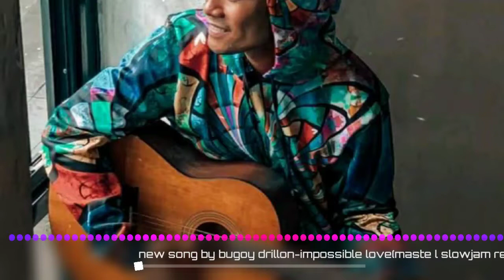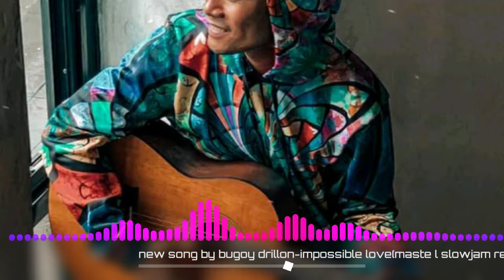new song by bugoy drilon2020-impossible love(master l slow jam remix)+free download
Impossible love